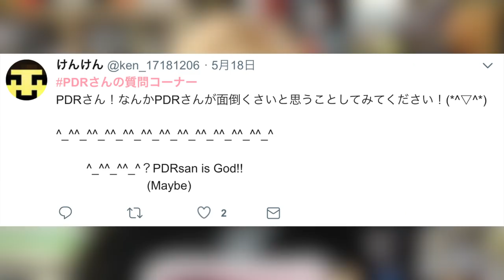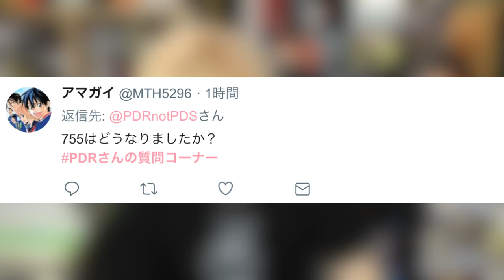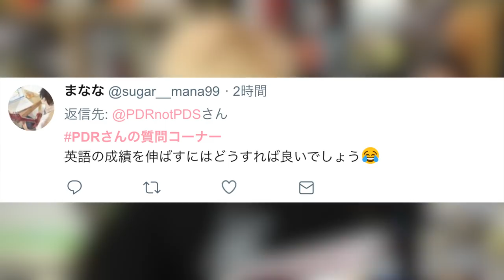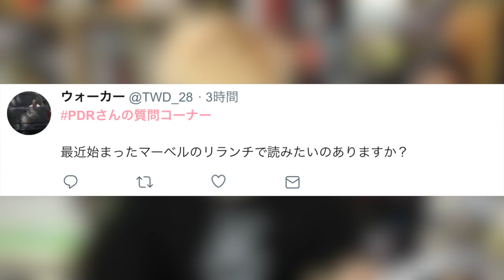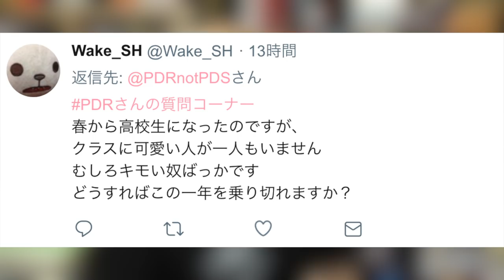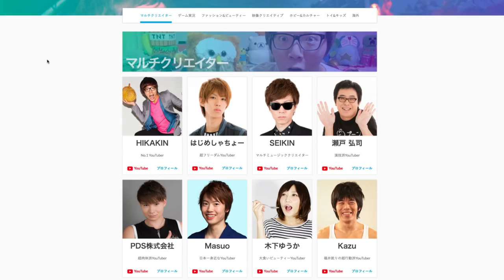好きなウーム所属ユーチューバー(質問コーナーエキストラ) Favorite UUUM YouTubers